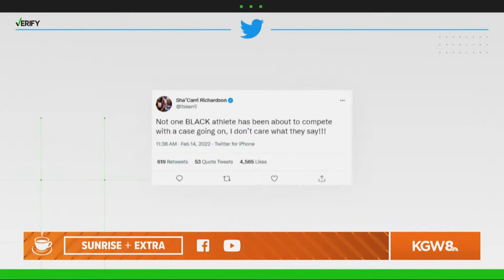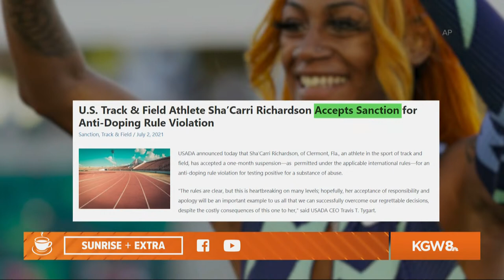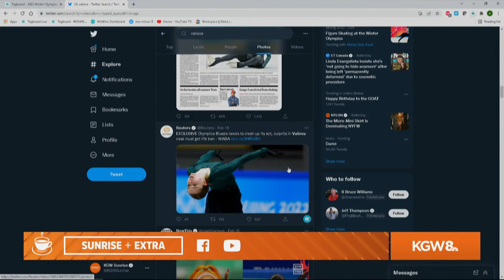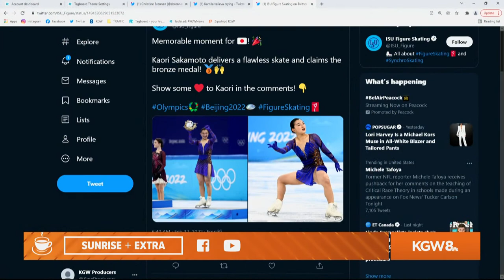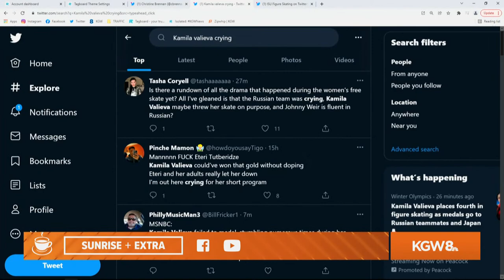Sunrise Extra: Figure skating doping controversy at the Olympics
Join us live to chat about the Olympic figure skating doping controversy! How do you feel about it?